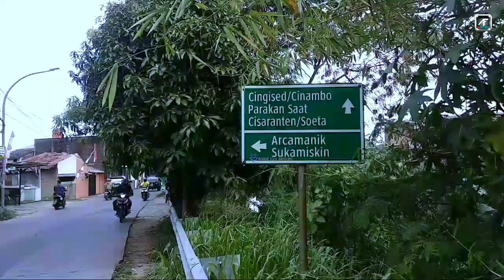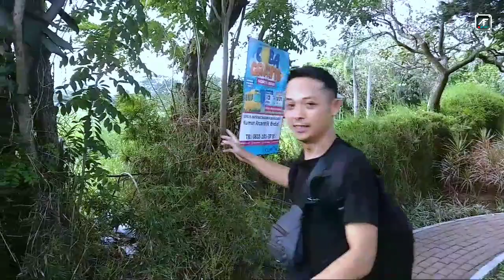Lagi Asyik Mancing Di Danau Sport Jabar Arcamanik - Bandung, Kena Target Cukur Gratis @AF Rizki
Kami a/n AF RIZKI Berinisiatif untuk melakukan kegiatan sosial ( Berbagi jasa ) Pangkas Rambut Gratis.
Target-target utama saya Insya Allaah yaitu Anak-Anak Yatim, Jompo, serta Saudara-saudara yang sangat membutuhkannnya.
Saya melakukan kegiatan ini, Insya Allaah semata-mata ingin mencari pengalaman serta ingin membantu, karena rambut tersebut sebagai Mahkota untuk semua Umat Manusia.
Saya mohon D'oa dan Supportnya dari teman-teman semua, agar saya dapat menjalankan kegiatan ini dengan Istiqomah untuk kedepannya.
Mohon ma'af jika ada salah kata atau perilaku Saya yang tidak sesuai, dan jika ada masukan / saran silahkan coment di colom comentar yang ada dibawah ini,
Terimakasih.

Salam
AF RIZKI

Video ini sudah mendapatkan izin upload dari   Target pangkas rambut.

Lagi Asyik Mancing Di Danau Sport Jabar Arcamanik - Bandung, Kena Target Cukur Gratis, Cukur rambut gratis di sekolah, anak yatim, kisah nyata, kisah sedih, free haircut, pangkas rambut keliling gratis, potong rambut, potong rambut gratis, tutorial cukur, tutorial pangkas rambut, haircut transformation, pangkas rambut gratis, cukur gratis, free haircut, potong rambut gratis, cukur rambut gratis, potong rambut gratis, potong rambut gratis, tren 2017, Pangkas rambut gratis, free haircut for the homeless, free haircut inpublic, anakanak, anakyatim, anak yatim piatu, jompo, Free haircut, free hair roblox, free hair, free hair roblox 2022, free hairstyles, free hairstyle, free haircuts ini public, haircut in public, haircuts, haircut, hair style girl, cukur gratis, cukur, cukur rambut keren, cukur rambut, cukur rambut mullet, cukur rambut bayi, cukur rambut anak laki-laki, potong rambut gratis, potong rambut, potong rambut pria keren, potong rambut sendiri, potong rambut pendek wanita, pangkas rambut gratis, pangkas rambut, pangkas rambut keren 2021, pangkas rambut keren 2022, pangkas mullet, hairstyle, cukur mullet terbaru, cukur rambut keliling, cukur rambut keliling gratis, pangkas rambut keliling, pangkas rambut keliling gratis, potong rambut keliling, potong rambut keliling gratis, barber shop, barber shop keliling, barber shop keliling gratis, tutorial potong rambut, tutorial cukur rambut, tutorial pangkas rambut, tutorial potong rambut wanita, tutorial potong rambut pria, tutorial potong rambut bayi, tutorial potong rambut anak laki-laki, tutorial potong rambut anak perempuan, tutorial cukur rambut anak, tutorial pangkas rambut anak, model cukur rambut terbaru, haircut in public, free haircut in public, amazing transformation, haircut transformation, Baber shop - Haircut, l have this lady a FREE haircut outside, Muat see.., Barber give FREE HAIRCUTS To Homeless, what happened ia shocking | Dhar Mann, NBA Barber, Vicblands, Goves Fan Free Haircuts Before the Season, Be left Bis For A Free Haircut, The Hidresser Giving free Haircuts to the homeless, Amazing transformation | 3 udara without a haircut | uplifting, Pangkas rambut pemula, Pangkasrambutgratistaqwa, Potong rambut gratis dari kakak2 di Ciputra lanjut ke mall lihat mobil mewah, Pengalaman potong rambut gratis di Norwegia, Cukur rambut keliling gratis di puspem Tangerang, Pangkas rambut keliling gratis meriahkan HUT RI Ke-76, Pangkas rambut gratis orang jalanan, Pemulung cukur rambut model kekinian? gimana hasil nya??, Jelang lebaran warga Pontianak barat diberikan pangkas rambut gratis, Pangkas rambut gratis untuk pengungsi Semeru, Peluang usaha pangkas rambut Indonesia 2020, tutorial potong rambut gratis !!, Lihat, ini adalah gaya rambut baru kami! lagu anak bahasa Indonesia | super Jojo bahasa Indonesia, Pertama kali cukur pijat di Medan! bukan Batak ataupun Nias tetapi Melayu Abang pijatnya! totalitas, Diana telah kehilangan rambut indahnya! semua untuk skuad pemandu sorak bunny-nya!, Kuliner sambil potong rambut gratis di kedaimarlena Trawas Mojokerto | makan sate kelinci khas, Bocil sedang ngambil kayu bakar kena target pangkas rambut gratis | free haircut | transformation, free haircut | potong rambut gratis penghuni kontrakan | pangkas rambut gratis, cukur rambut pria - cara membuat gradasi untuk pemula - barber tutorial, cukur rambut rapihkan aja jangan tipis2.! | haircut tutorial long trim, Jupri: ribetnya potong rambut - (super stand up seru eps 222), cara potong rambut paling gampang, Kunjungan pak Jokowi ke sport jabar Arcamanik Bandung, sport jabar Bandung,